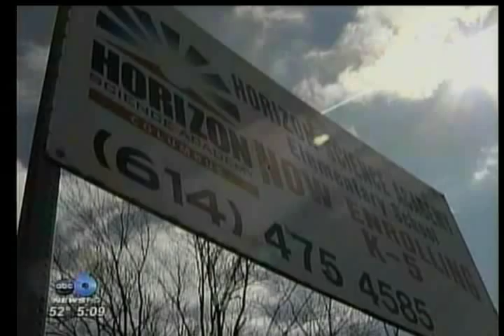Horizon Science Academy Columbus Elementary School is on news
Horizon Science Academy was on ABC6 News at 5 PM.